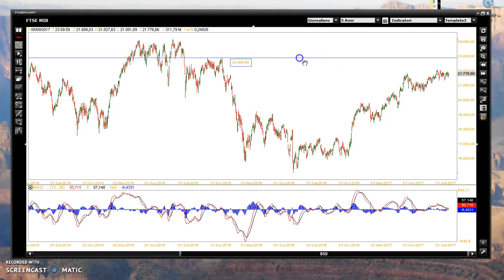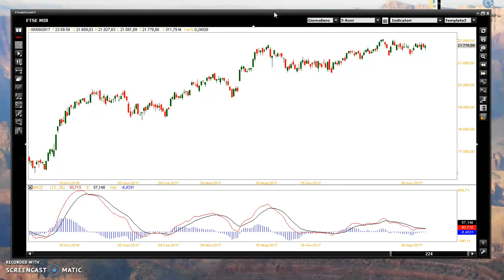Ftsemib, ardente passione !